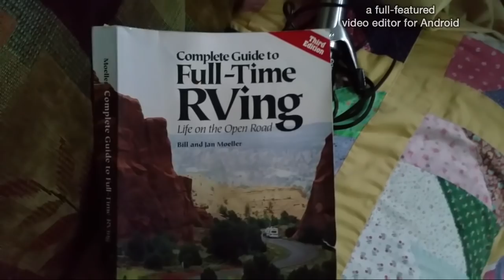Sunday Rv life, organizing in a bit of ranting!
Last night watched Finding Nemo loved it. I have been organizing the Rv changing things around for the better it's all good!  Happy Labor Day everybody!